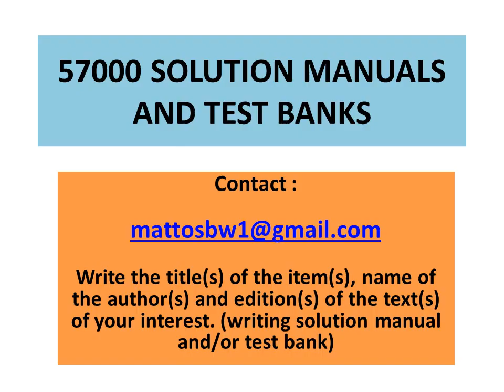Solution manual Theory and Practice of Water and Wastewater Treatment, by Ronald L. Droste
Solution manual to the text :

Theory and Practice of Water and Wastewater Treatment, by Ronald L. Droste